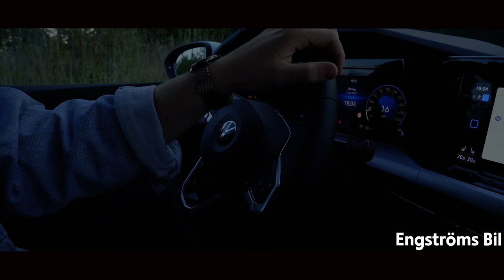Linus fiskar med följare. Kan Sebbe guida upp en 16kg - Lets Fish Movies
Väkommen till en ny film av oss i Lets Fish Movies. I detta avsnitt kommer ni få hänga med Linus när han åker till Östergötland för att fiska tillsammans med Sebastian. Detta är avsnitt 2 av 5 i denna serie.

Linus får äran att gästspela tillsammans med Team Ostergotlandpikeproduction, denna man har en aura som lyser gris gädda. Sebba har dragit sjukt fina fiskar sista åren och med en topp på över 16kg så vet man vad man gör. Med både humor och en ödmjukhet emot sina med fiskare så är han en man man vill fiska med.

Bilen Linus åker i är ett samarbete tillsammans med Engstöms Bil i Västervik. Ett stort tack till personalen där, för den grymma servicen och en grym bil. Så ska ni köpa ny bil, snacka med personalen på Engströms.

Gillade ni detta koncept så tumma gärna upp klippet. Det hade vi uppskattat.

Vi kommer i denna film köra spinnfiske efter gädda.

Lets Fish!